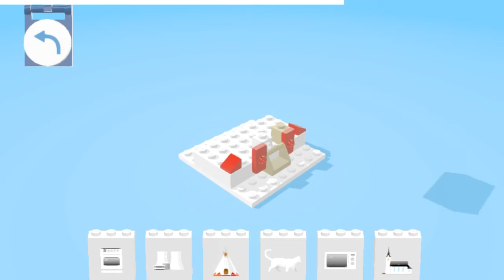How to Build Lego Indian Tent, Empire State Building Center and stove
How to Build Lego Indian Tent, Empire State Building and stove